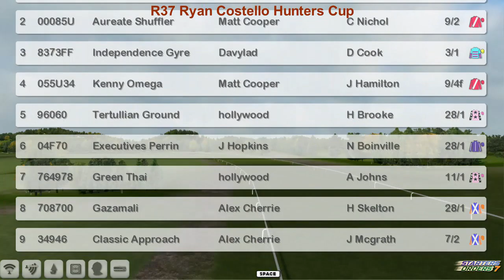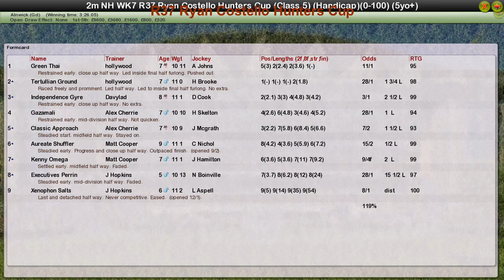NH WK7 R37 Ryan Costello Hunters Cup